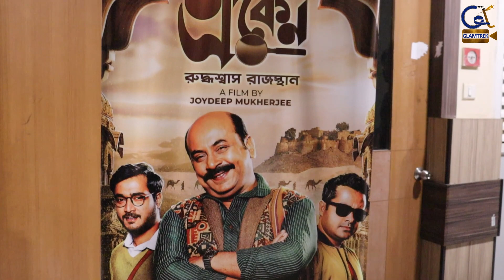Eken | Rudhasash Rajasthan | Anirban C | Souharto M | Somak | Sandipta | Rajesh Sharma | Rajatava D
Trailer launch of The Eken: Rudhasash Rajasthan was recently held in presence of Anirban Chakrabarty, Souharto Mukherjee, Somak, Sandipta Sen and Rajatava Dutta. Exclusive Coverage by Glamtrek.